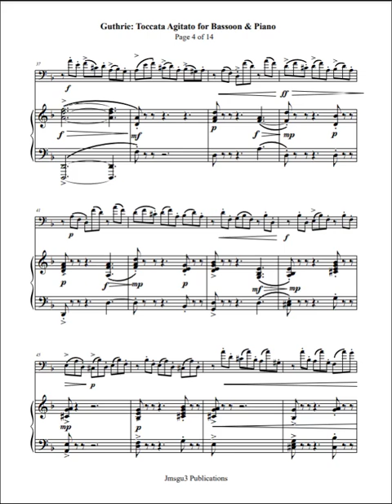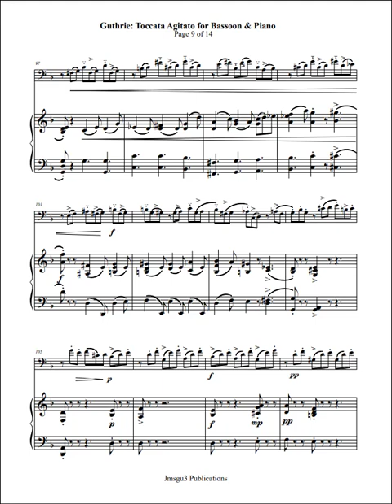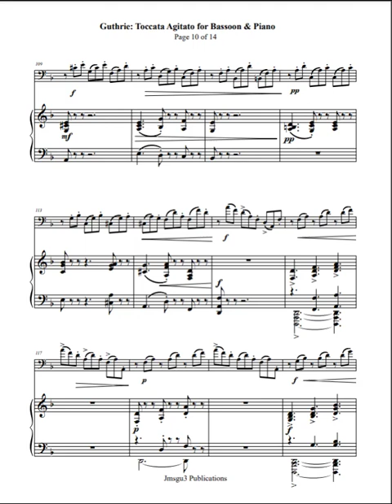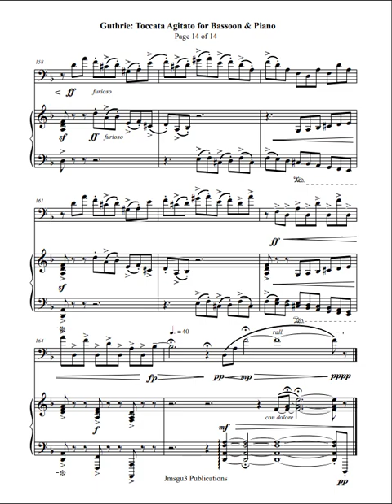Guthrie: Toccata Agitato for Bassoon & Piano, 2nd Edition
A concert solo or encore with piano accompaniment. A good encore is essential for a concert as it can be the show's highlight and leave a lasting impression on the audience. While encores were traditionally spontaneous, they have become a customary part of a concert's script, with performers often planning them. Encores allow artists to play fan favorites, respond to audience enthusiasm, and create a memorable conclusion to the show. They can also provide a break for the performers. However, some artists and concertgoers have disapproved of encores becoming a routine part of the show, as they can feel disingenuous when expected rather than spontaneous. Despite this, encores remain an expected and significant element of many live performances.